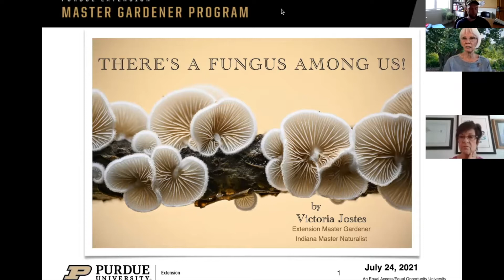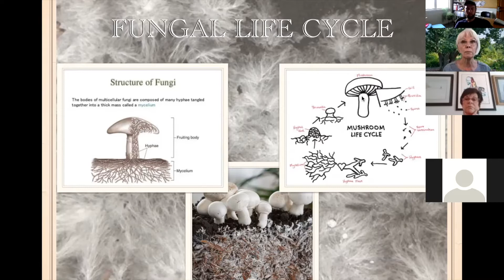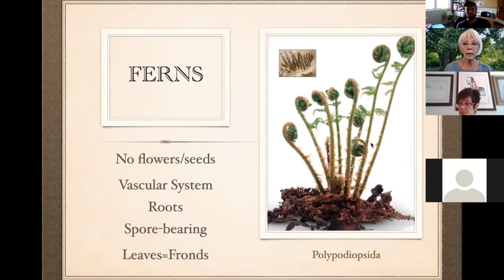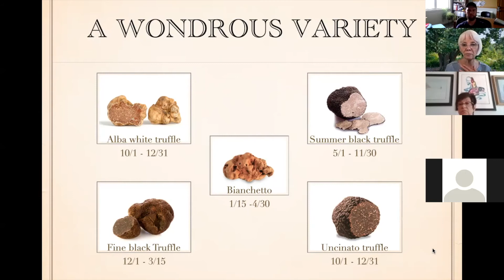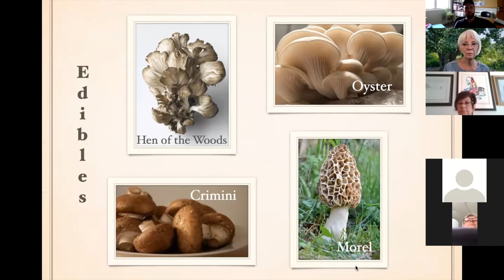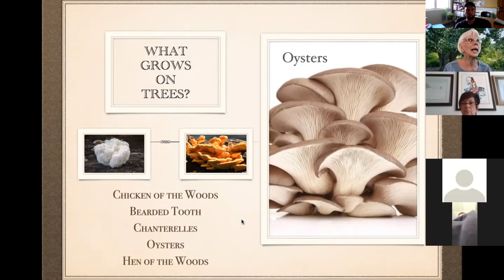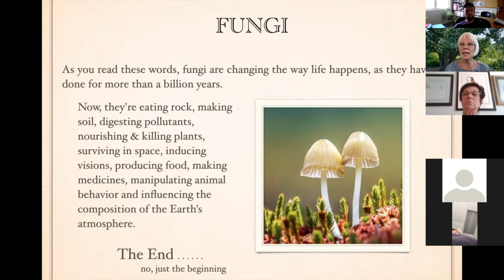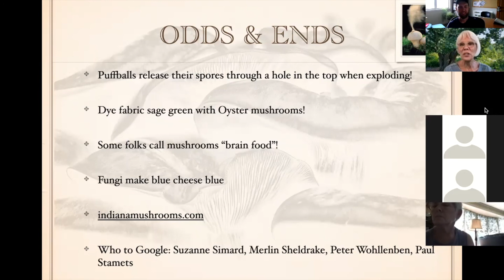There's a Fungus Among Us Webinar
Just what is the significance of the role of fungi in our lives? Join Master Gardener, Victoria Jostes, to find out why we actually cannot live without them in this fascinating presentation.

Gabis Arboretum at Purdue Northwest serves as a living laboratory for education, research, conservation and engagement with the natural environment.

Gabis Arboretum offers a wide variety of activities, events and classes for people of all ages and interests.

With 300-acres of magnificent landscapes, education programs and community events the arboretum has something for any interest!

Gabis Arboretum holds an accreditation from ArbNet as a Level III accredited arboretum.